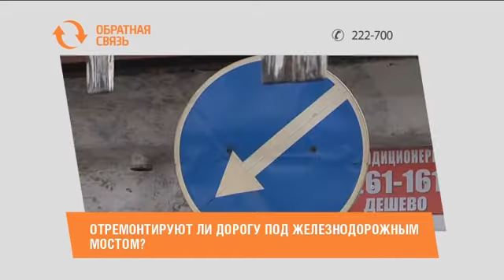Отремонтируют ли дорогу под железнодорожным мостом в Абакане?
По слухам, ремонт дорожники должны были сделать ещё в прошлом году, но ямы и колдобины здесь до сих пор.